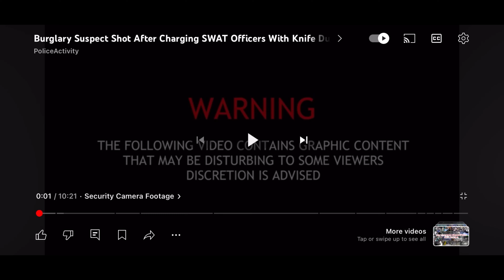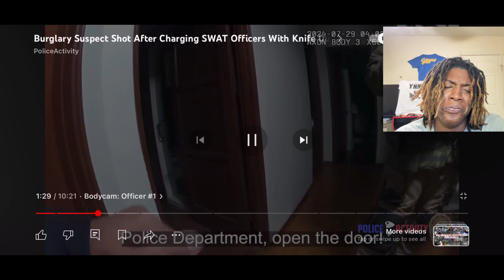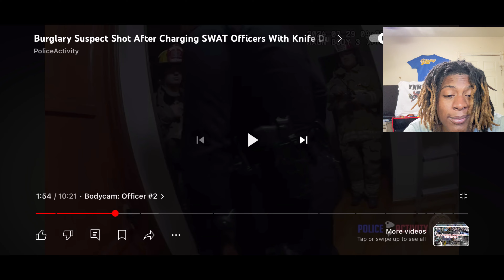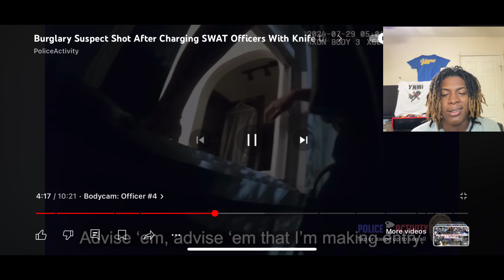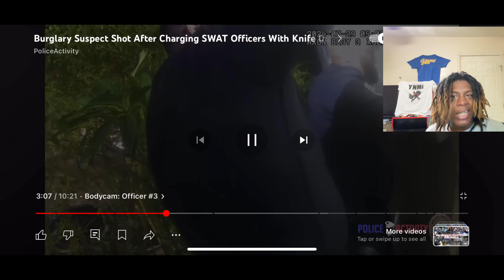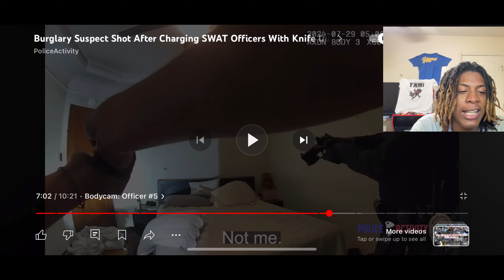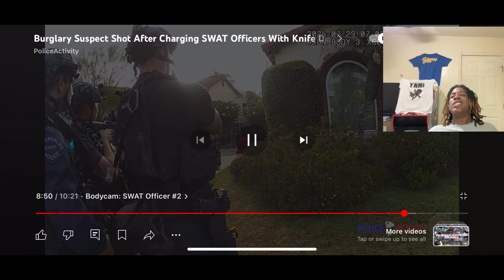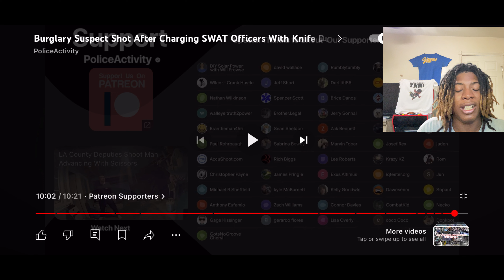BURGLAR CHARGE AT THE POLICE OFFICER WITH KNIFE DURING STANDOFF